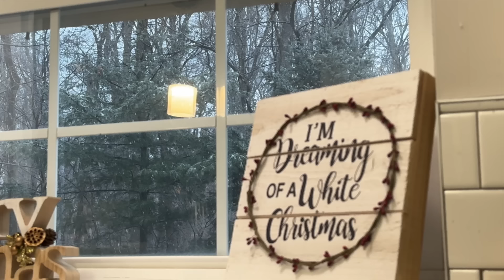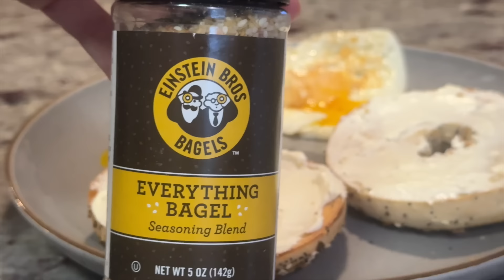¡Nos mudamos de nuevo! | Duelo migratorio | Organizando la casa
¡Hola a todos, familia virtual! Así es amigos nos tenemos que mudar de nuevo, parece chiste pero es anécdota, les comparto un poco de mi duelo migratorio y la importancia de validar nuestras emociones y nuestra salud mental. Espero de todo corazón que disfruten de este video ¡Los queremos!

Nuestros productos favoritos